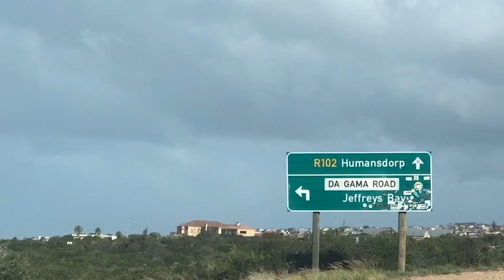Foil com Sebastian Ziets e sessão do Kelly Slater em Portugal | Arquivos do Tour | Canal OFF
Sabe aqueles dias que não tem nem onda para os mais maroleiros?! Pois então, são nesses dias que o Foil entra em ação. Enquanto isso, Kelly Slater, Eric Geiselman e uma galera fazem uma sessão particular em Óbidos, Portugal.

💭 ASSISTA TAMBÉM 💭